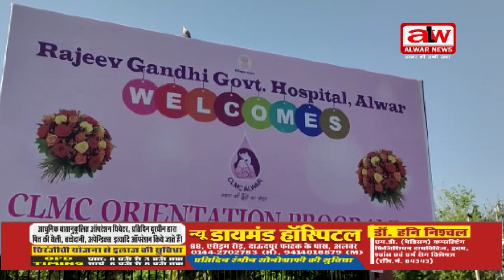सीएलएमसी ओरिएंटशन वर्कशॉप हुई // 11 MAR 2023